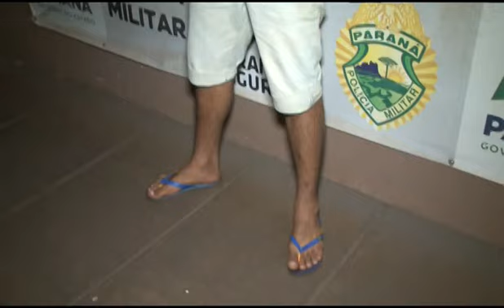Jovem fica gravemente ferido após ser esfaqueado no Jardim Santa Cruz. Autor foi preso